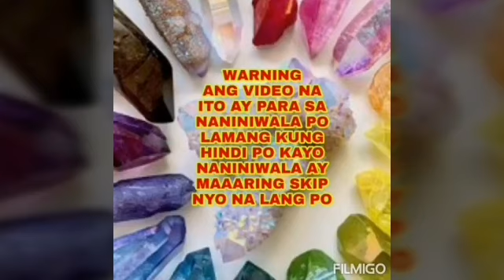GUSTO MO BANG MAALALA KA NG TAONG UMUTANG SA INYO AT EX MO?GAWIN ITO-APPLE PAGUIO7